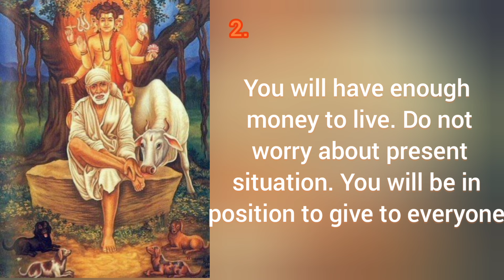Sai baba's message for today 10-10-2024